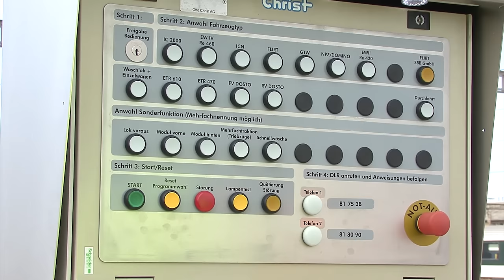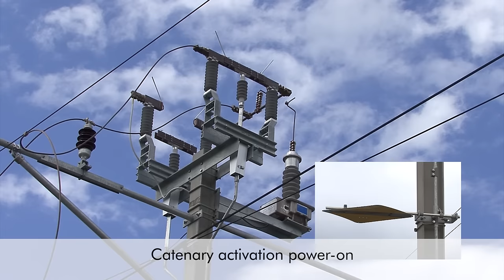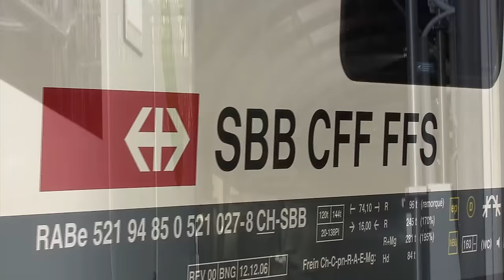TRAIN-WASH - english - CHRIST WASH SYSTEMS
TRAIN-WASH C7000 SOA - Catenary wash concept
The automatic cleaning of trains operating regionally and nationwide requires
distinctly designed wash technique.
Several factors such as the shapes and combinations of trains, their varying design
dependant on their drive system, the varying type of surface dirt (insects, diesel smut,
abrasions by the pantographs, etc) make high demands an the cleaning performance
and efficiency of the equipment.
In addition the right choice regarding cleaning agents to be employed and the
amount of dwell time before the physical brush wash is of paramount importance
with regards to the final wash result.

The train wash unit model C7000 SOA can be designed for stationary, semi-stationary or mobile washing of trains and trams with pantographs (2 lateral untis w/o traverse).